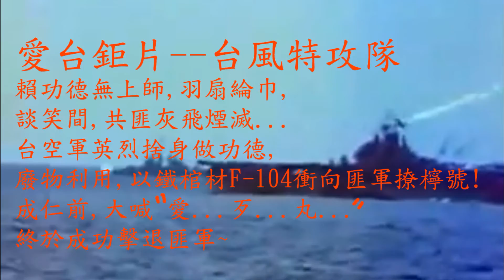台風特攻隊(史詩般愛台鉅作)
📣愛台史詩鉅片——台風特攻隊👍
賴功德無上師，羽扇綸巾，談笑間，匪軍灰飛煙滅…
我空軍英烈捨身做功德，廢物利用，駕著鐵棺材F-104衝向撩檸號，聲嘶力竭💢大喊「愛……逮……丸……」…接著一團大火球💥一聲巨響💥，撩檸號爆炸沈沒，打退了萬惡的共匪…
以下是片花😁
我想我應該去爭取經費來拍愛台電影的😂😂😂
(圖片取材自網路)